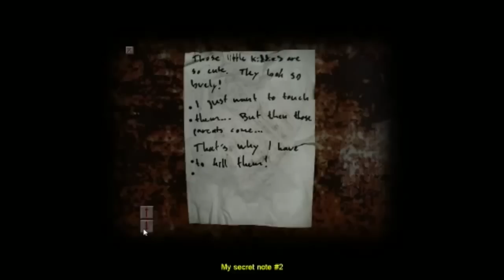#4【ホラー】弟者の「Cry of Fear」【2BRO.】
2013/04/26 発売 Steam版「Cry of Fear(クライ オブ フィアー)」